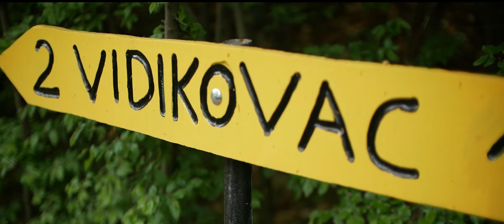Sanja i Zoran, skica